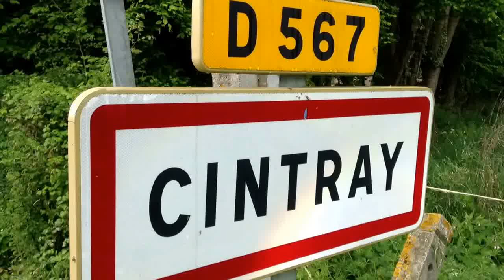Course du 1er mai de Cintray (27)